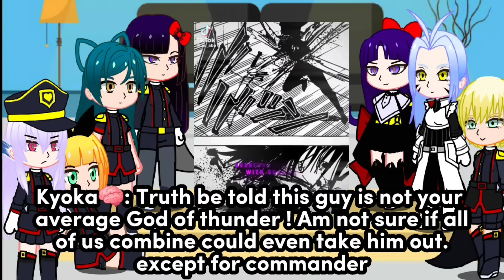Mato seihei no slave react to Yuuki as Yuji Itadori and Sukuna as God of Thunder 2/3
am gojng back to daiky uploads so make sure to tell me what you would like to see next in the comment sections part 2 of this serious so I hope you guys enjoy this content. rip gojo